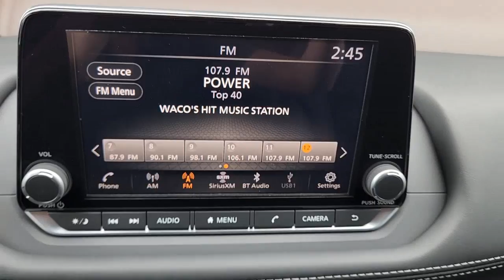2023 Nissan Rogue Waco, Hewitt, Robinson, Bellmead, Woodway N8681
Gun Metallic New 2023 Nissan Rogue SV available in 5605 Legend Lake Parkway, Waco, Texas at Douglass Nissan of Waco. Servicing the Waco, Hewitt, Robinson, Bellmead, Woodway area.

Gun Metallic 2023 Nissan Rogue SV FWD CVT with Xtronic 1.5L I3 Turbocharged DOHC 12V LEV3-ULEV50 201hp $1500 off MSRP! Priced below KBB Fair Purchase Price! Recent Arrival! 30/37 City/Highway MPG